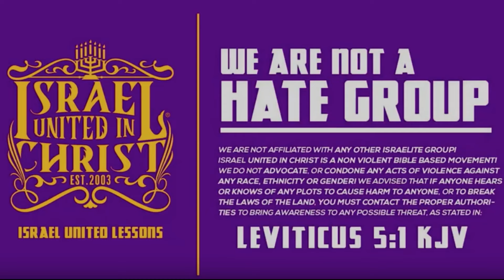Satan Couldn't Handle The Smoke